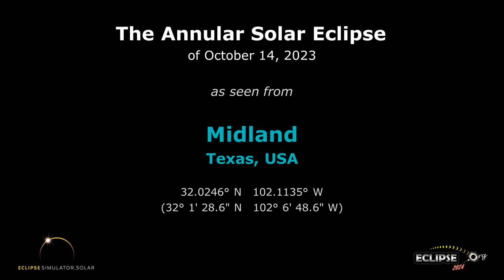The Annular Solar Eclipse of October 14, 2023 from Midland, TX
What will the 2023 solar eclipse look like from Midland, Texas?  Find out here!

(The eclipse sequence begins at 0:22)

Links:
• Eclipse2024.org
• 2023 eclipse page for Midland

What will the 2023 solar eclipse look like from Midland?  This simulation will show you! We've captured the view from the Eclipse2024.org Eclipse Simulator for Midland, so you can preview the eclipse before it happens!* It's just one way that Eclipse2024.org is providing great information and education to help build excitement for the annular eclipse of October 14, 2023.

Visit Eclipse2024.org's online eclipse simulator for many more features, as well as detailed instructions on exactly what you're seeing in the simulation. You can change the foreground scene, because we know that the scene in the simulation might not look like Midland!  For locations in the path of totality for 2024, you can also get a closeup view of Baily's Beads, change the shape of the corona, see the outlines of the Moon and Sun during the eclipse, and MORE!  With the simulator, you can: